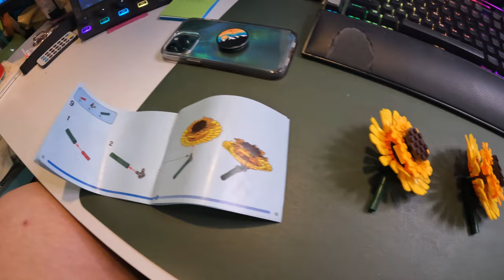why am i not stressed?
Worry about packing? Nope!
Build Lego? Yep!

Equipment:
Camera: Canon EOS M50
Mic: Rode Wireless Go
Tripod: Manfrotto MTPIXI-B PIXI Mini Tripod
Editing Software: Filmora